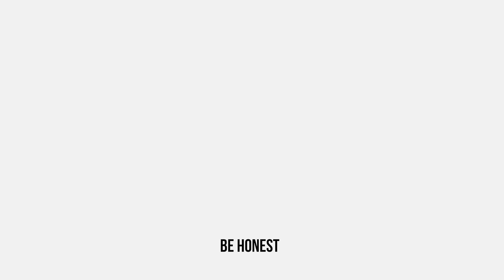Seven | Rainbow Kitten Surprise - Kevin Howe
Filmed by ZMDE at The Underground Dance Centre in Toronto, ON. Choreography by: Kevin Howe
Dancers: Ashley Coulson, Kaleah Crump, Rebecca Nolan, Amey Raheys